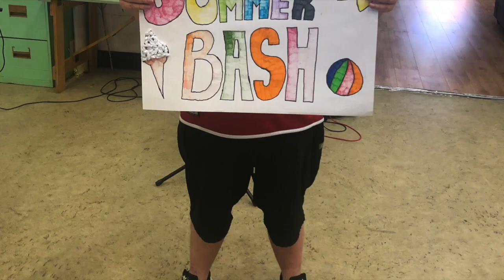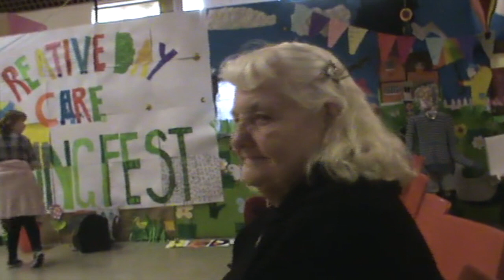Welcome to The Route 66 Show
Hope you've had a great week
A big welcome back to Sarsh to the Route 66 team